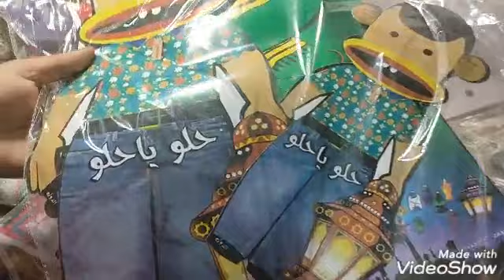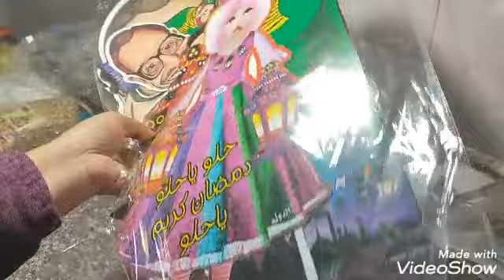ياميش رمضان 🌛 و علقت زينه 🎊🎊🎉🎉 رمضان غيرت شكل المطبخ خالص كل سنه وانتم طيبين 😘😘